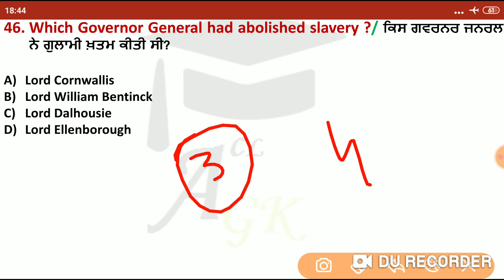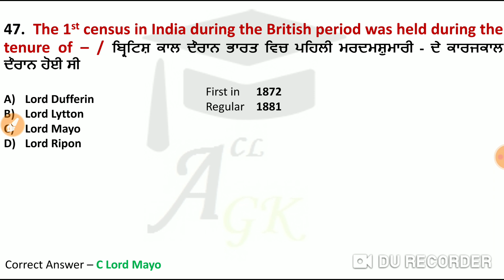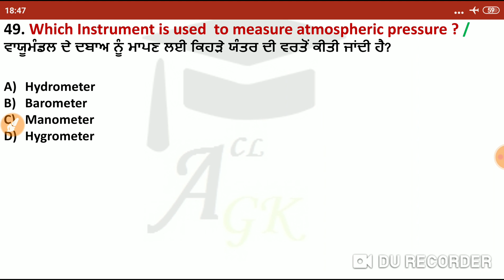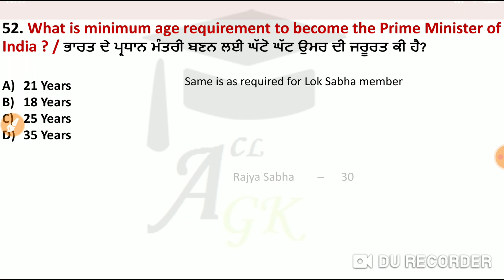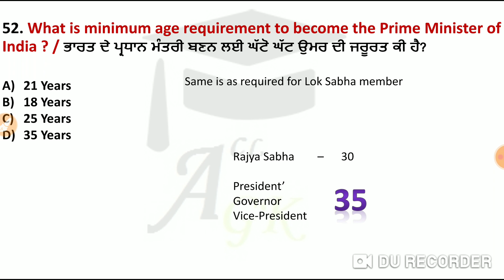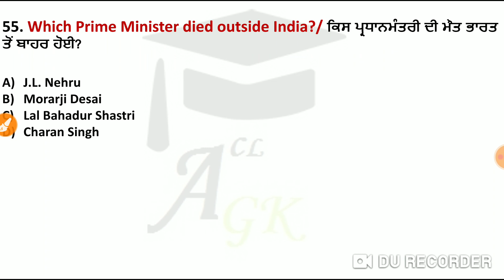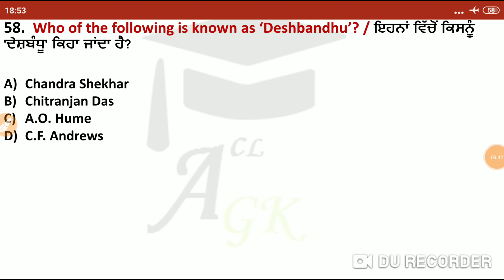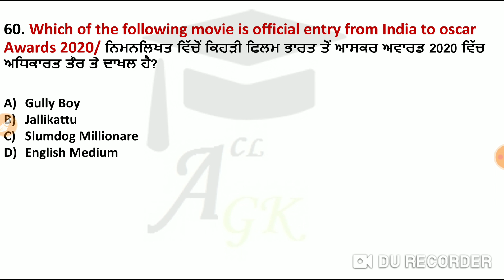Expected Mcq for Punjab Naib Tehsildar , PPSC Important question , Tehsildar expected mcq, Part-4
For the First Part of Naib tehsildar / PPSC Series

If you want to learn in pattern you should start to watch from very beginning...